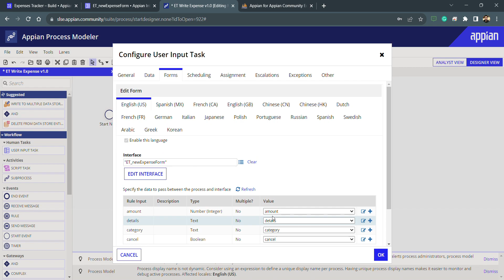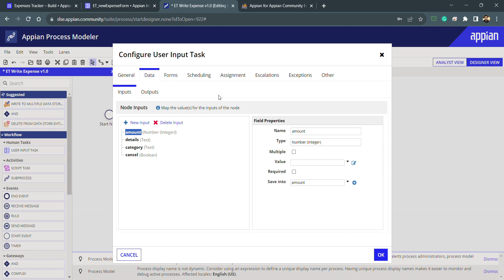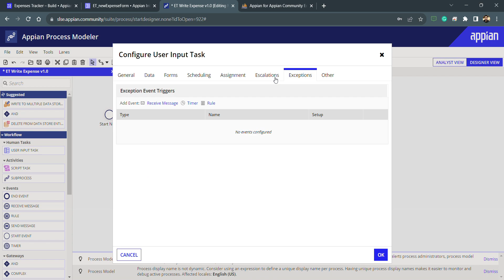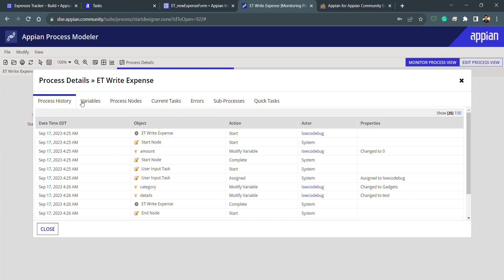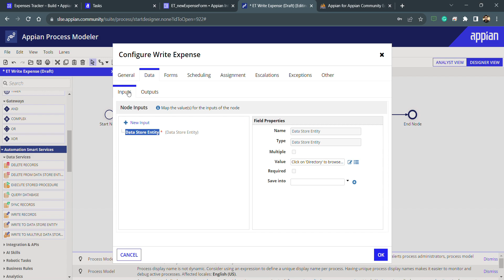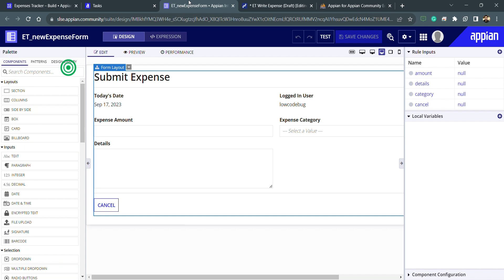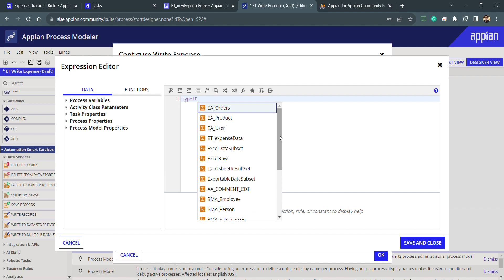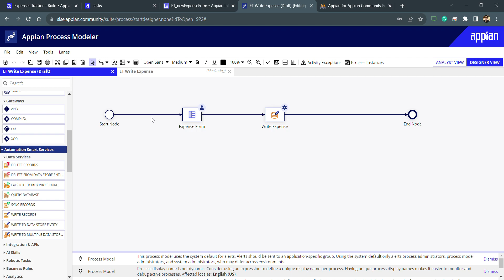Write Data into Database || Part 2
Understanding Database MariaDB and XSD, CDT